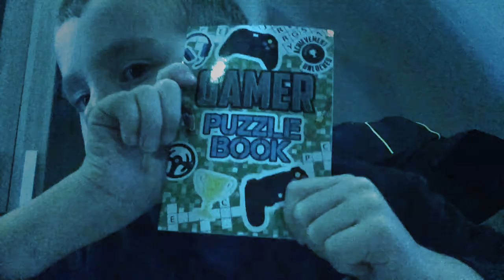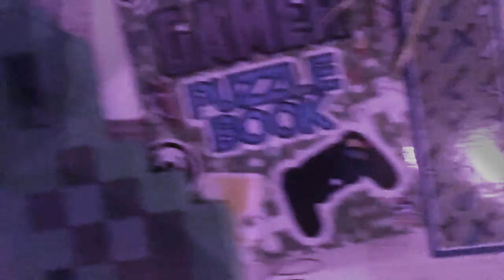Mincraft UMboxing. Grootste. Tnttttttttt.